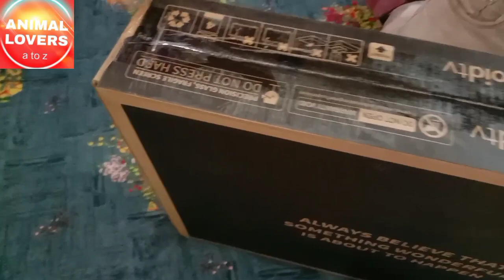Mi LED Android 32inch how to install